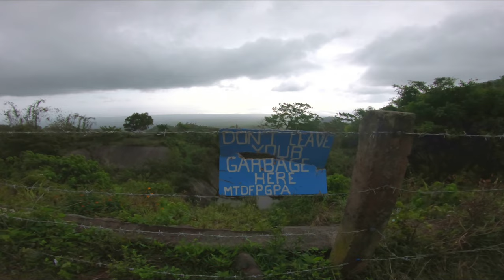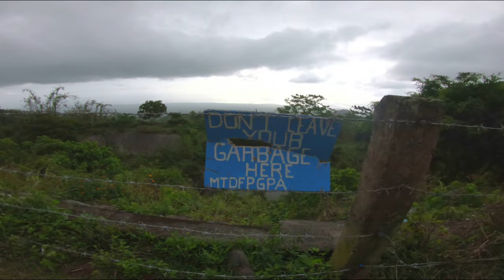SIKAD to Dauin Mountains. BIDJAO + BASLAY | Laspagan sa AHON | Dumaguete City | Negros Oriental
SIKAD to Dauin Mountains
BIDJAO Dauin
BASLAY Dauin
Dumaguete City, Negros Oriental

***Music***

Track: Different Story VIP - Another Kid